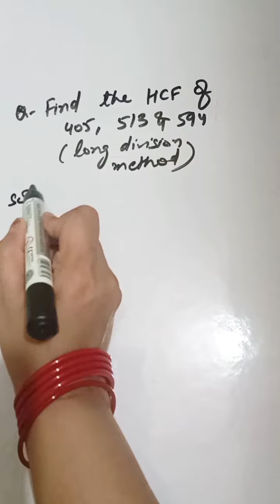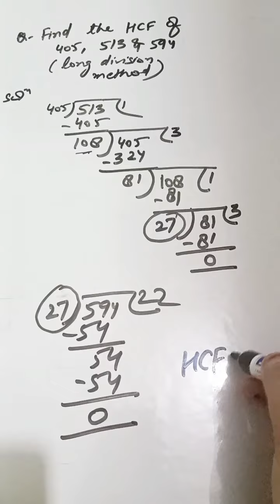find the HFC of 405, 513 & 594